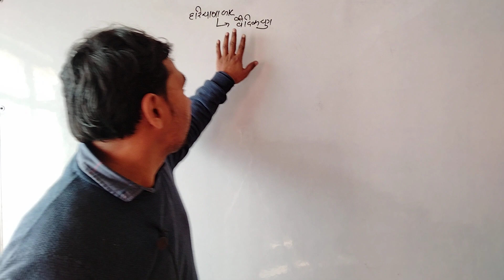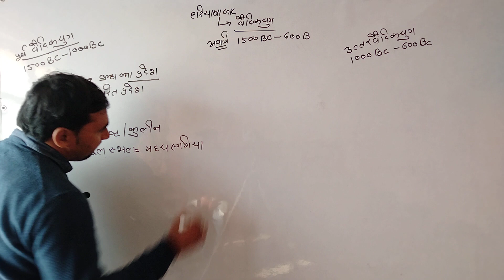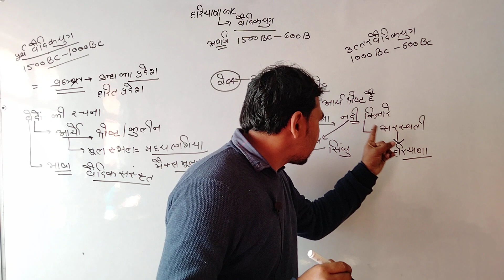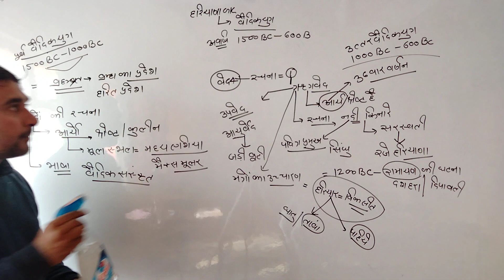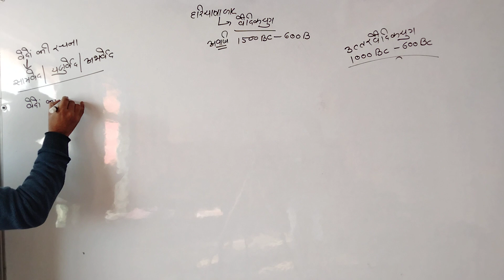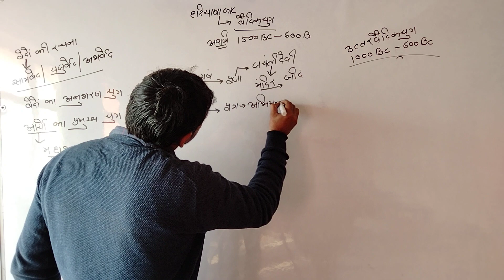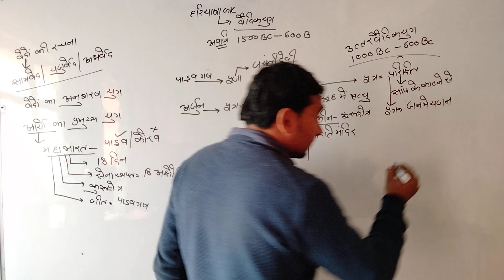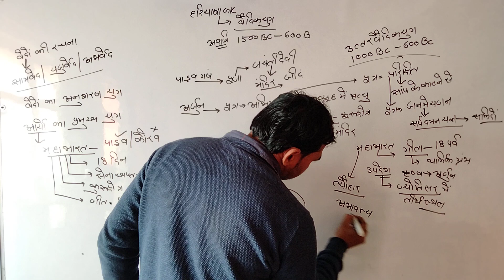HPSC-PGT Haryana G.K I वैदिक सभ्यता I Vedic Civilization I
जो काल पूर्ण रूप से वेदों पर आधारित था और जिस काल में वेदों की रचना हुई, उसे हम वैदिक काल या वैदिक सभ्यता के रूप में जानते हैं।

"the vedic civilization class 6 questions and answers pdf"
"early vedic civilization"
"the vedic civilization class 6 pdf"
"the vedic civilization class 6 questions and answers icse"
"how old is vedic civilization"
"later vedic civilization"
"early vedic civilization class 9 icse"
"write the similarities between indus and vedic civilization"
"vedic aryan civilization"
"vedic period vs indus valley civilization"
"vedic culture evolved from which civilization"
"vedic and indus valley civilization"
"वैदिक काल PDF"
"वैदिक काल NCERT"
"पूर्व वैदिक काल PDF"
"वैदिक काल Drishti IAS"
"वैदिक काल में"
"उत्तर वैदिक काल नोट्स"

वैदिक सभ्यता
Vedic Civilization